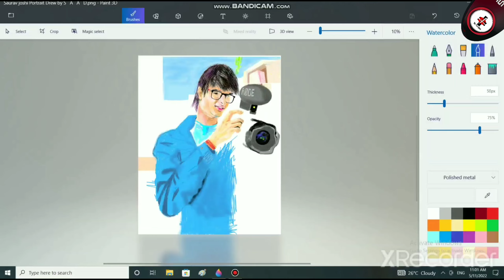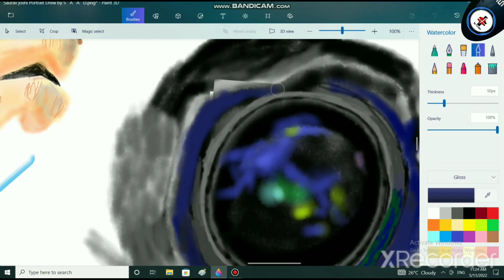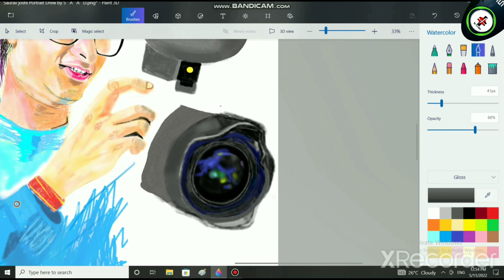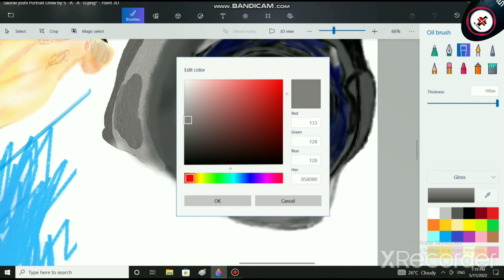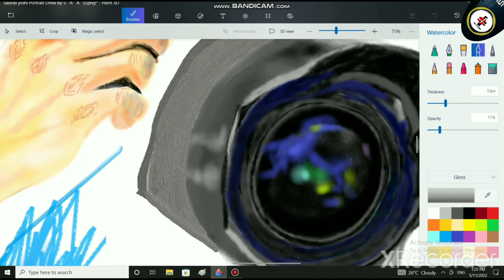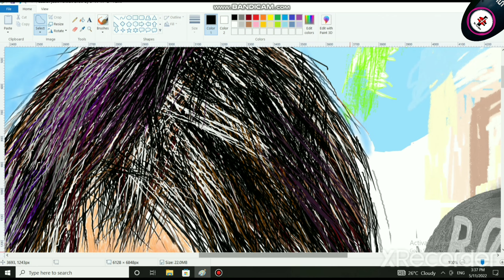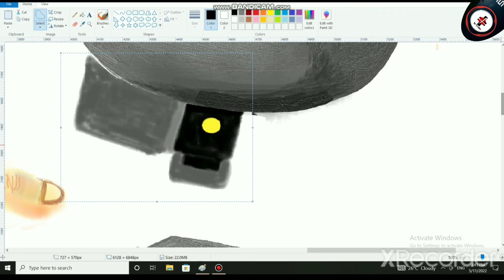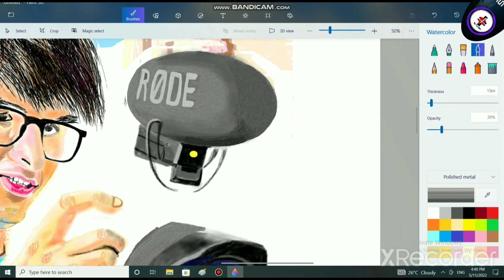Portrait Of Saurav Joshi Drew By SAAD Part 7